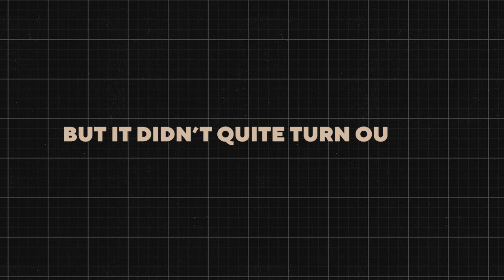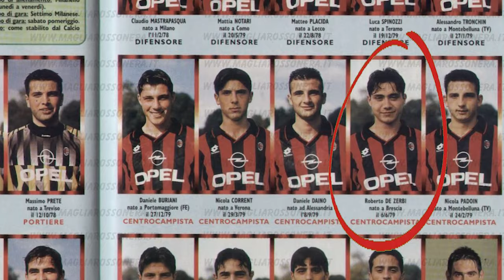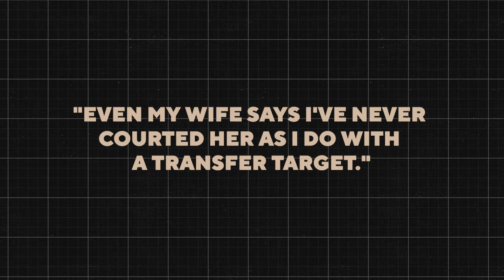Roberto De Zerbi ITALIANO Lifestyle Is Just...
Roberto De Zerbi tactics,interview,brighton,celebration,stellini.

He has taken the English Premier League by storm and has literally DESTROYED top clubs with a modest squad. Roberto De Zerbi is running the show at Brighton and his TACTICAL lifestyle is simply unbelievable. But just how did he revolutionize his managerial career and what’s actually going on behind the scenes. We’ll quickly take you around his private lifestyle, expensive properties, salary, and all there is to know about the man.

Inspired by Roberto De Zerbi's impact at Brighton

Inspired by Roberto De Zerbi explains his philosophy for Brighton, his players and his life | ESPN FC

Inspired by How De Zerbi is changing the Premier League